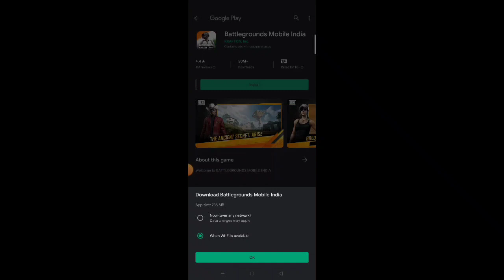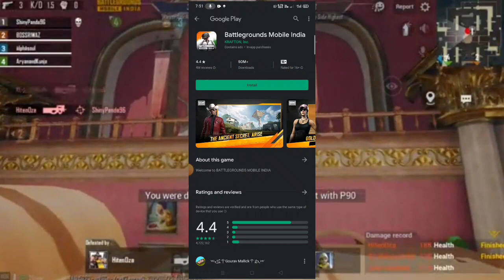How to download bgmi on play store | bgmi 2.6 update download | bgmi unban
How to download bgmi on play store | bgmi 2.6 update download | bgmi unban in india

BGMI available on playstore
BGMI unban
BGMI kese download kre play Store se
BGMI playstore pr kb aaega

Queries Solved :-
1.bgmi unban
2.bgmi new update
3.bgmi news
4.bgmi unban news today
5.bgmi 2.6 update
6.bgmi unban date
7.bgmi latest news
8.battleground mobile india
9.bgmi official channel
10.bgmi release date